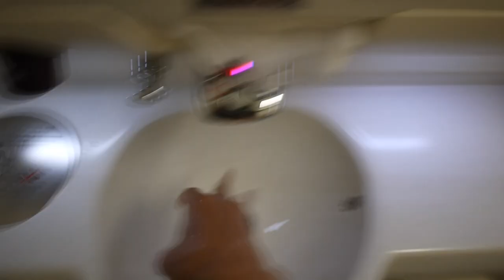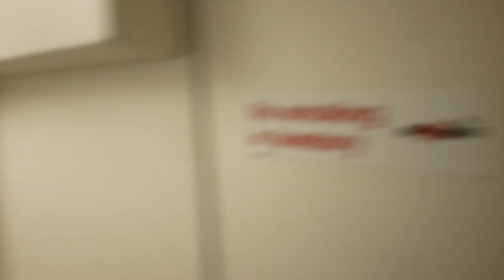Singapore Airlines SQ222, Sydney to Singapore (Cabin Washroom)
A view of the cabin washroom onboard the Airbus A380-800. There was only paper being flushed.